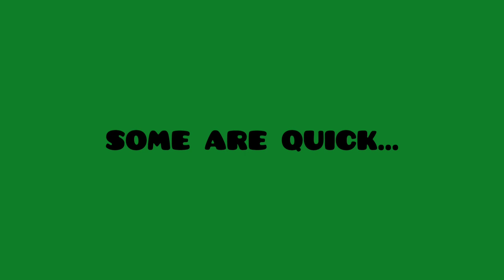BOOK TRAILER - The Magnificently Bizarre Adventures of Dennis Bubble- COFFEE CUP.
Notorious author Sir Peter Plum (recently knighted by King Rat Bag) has released a novel for anyone wishing to indulge in the weirder side of life.

Superheroes, villains and a whole lot of madness. If you think 'that's my kind of thing', the book is available from amazon — paperback or kindle (link below)

Thank you for giving up a part of your life to watch this trailer and read these words.

If you want to contact Sir Peter Plum and give him a piece of your mind, then write to him at: